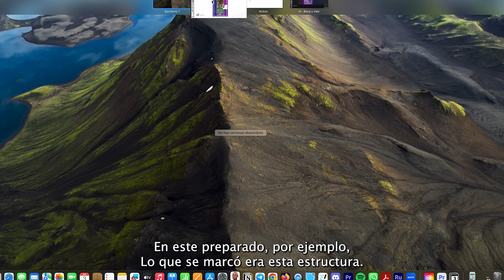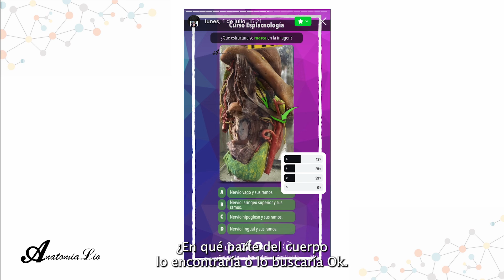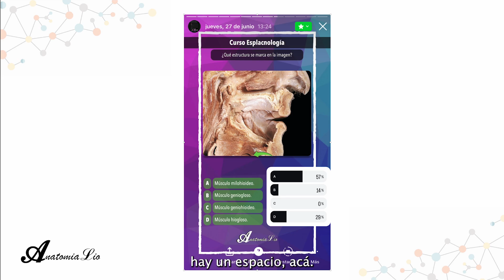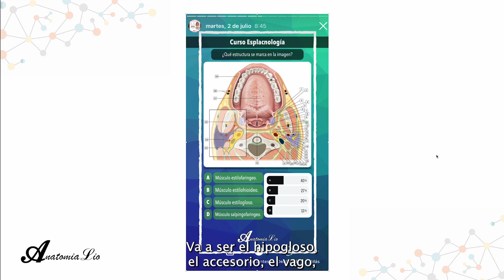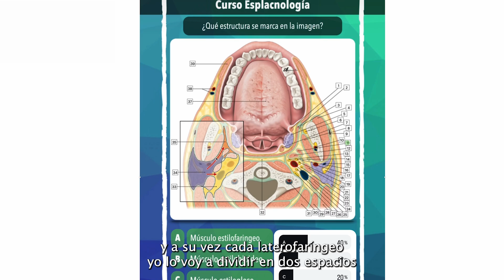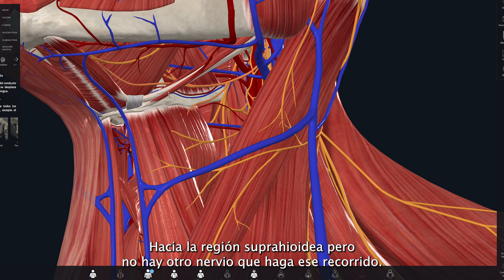Nervio hipogloso en cuello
En este segmento hablamos de como identificar al nervio hipogloso en cuello, repasamos un poco cuello en general.  💯

Esta explicación es una parte del Curso de Esplacnología, si te quieres sumar mándame un msj al Instagram @anatomialio 😊